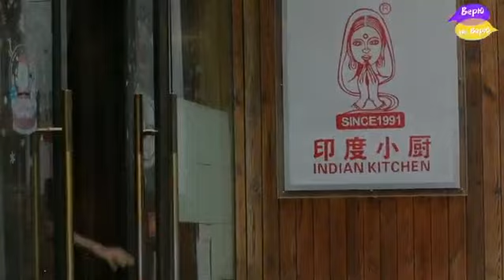an introduction to Indian cuisine to Russians and Chinese😉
CGTN RUSSIA the Russian arm of Chinese news channel was collaborating with scolar and documenting cuisines of sco countries. glad was able to represent our nations mighty cuisine at Indian kitchen restaurant Beijing